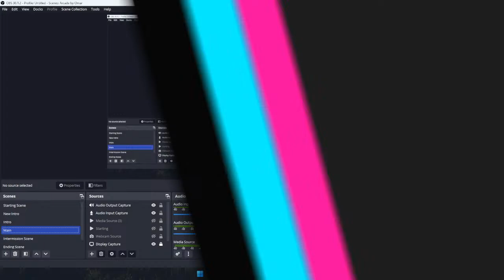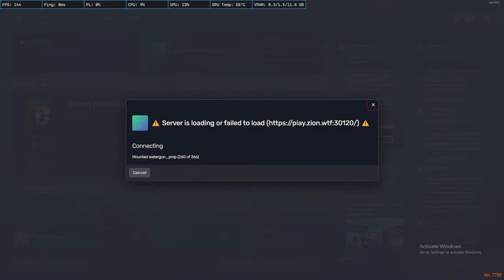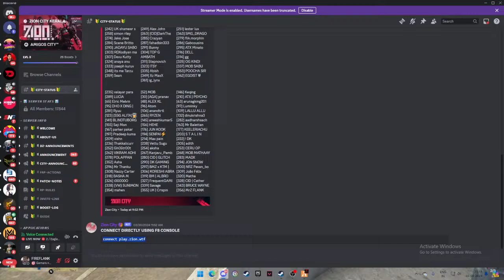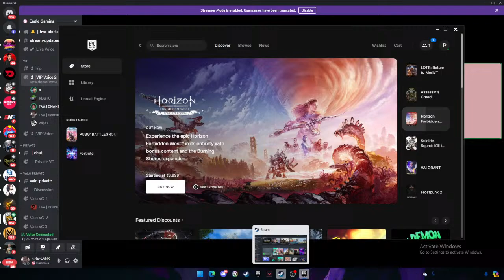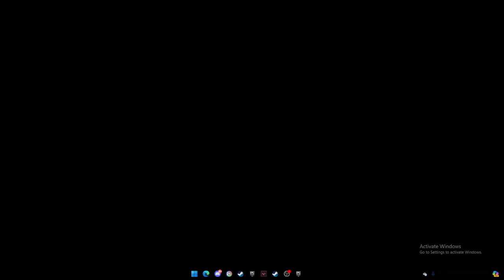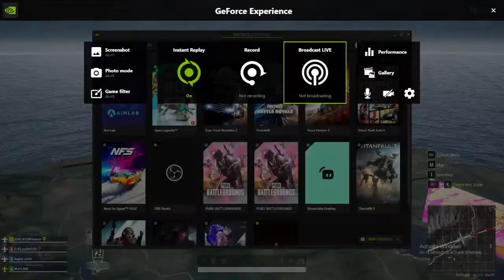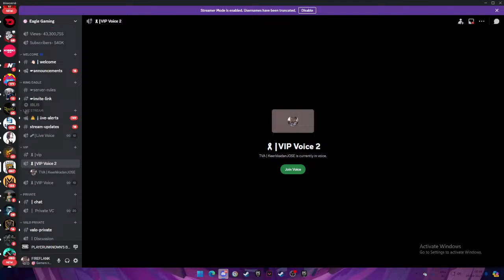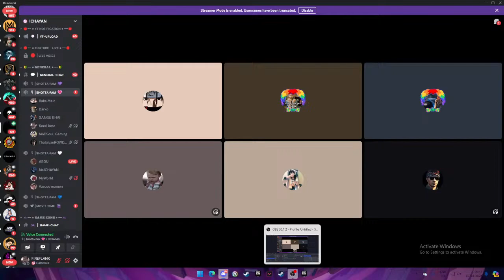Keerikkadan JOSE | GTA5